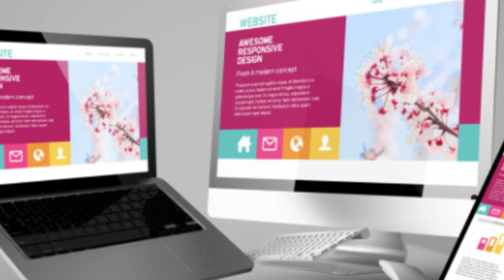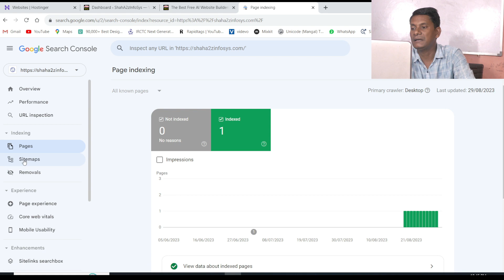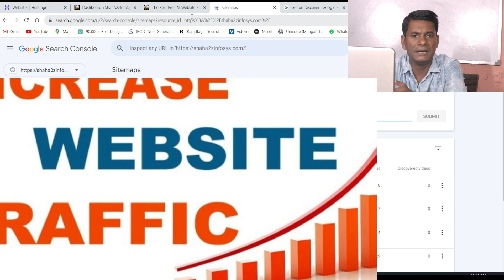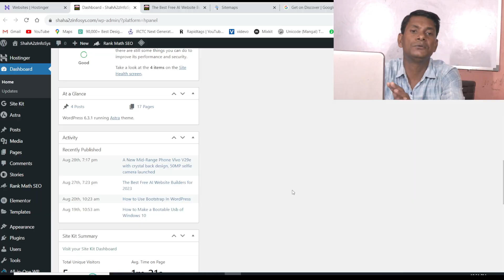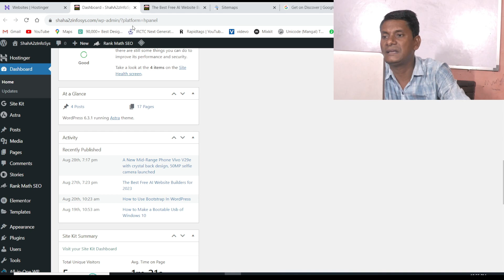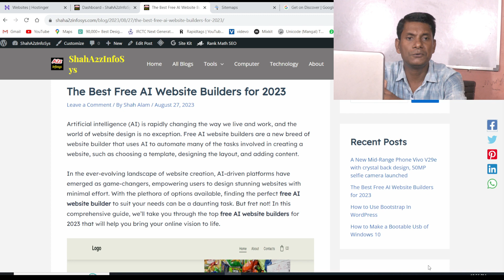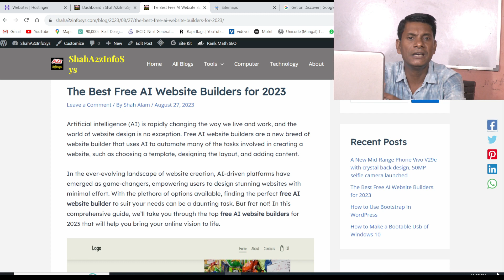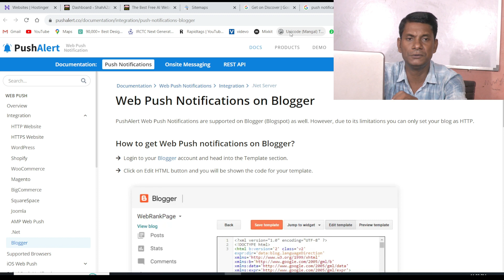How to Rank in Google Discover to Get Millions Traffic | Complete SEO Strategy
Google Discover Se रोज़ $150 कैसे कमायें ? 50k Daily Traffic From Google Discover ! Step by Step

how to deliver wordpress website to client
website delivery process
how to deliver a wordpress website to a client
wordpress client area,wordpress deliver website
wordpress website
how to deliver a wordpress website
deliver a wordpress website
client website handoff process
wordpress freelance work
wordpress freelance
wordpress client portal
deliver wordpress website to a client
create a wordpress website
create a website,web design clients

ShahTech
Sachin Tech
Mangesh kumar
Spreading Gyan
Technical bhukhar
Manoj dey
Technical yogi
Creator search 2.0
ShahKTech
shahktech
blogging
wordpress
seo
chat gpt
youtube tips
internet things
WordPress Blogging
Web Design
android app development
hindi
Saddam Kassim
Satish K Videos EXTRA
WsCube Tech
how to
internet
app

My accessories: ⚡⚡⚡
👉my Sony Digital Vlog Camera ZV 1
👉my Tripod for DSLR, Camera
👉my Cezo Dual USB Camera Adapter
👉my MAONO AU-PM421 Large Diaphragm Condenser USB
👉My Maono AU-A04T USB Condenser
👉my Apple AirPods Pro (2nd Generation)
👉my Sony Wf-1000Xm3 Ear Earbuds
👉my Blue Yeti USB Microphone
👉my Dell MS3320W-Titan Grey Dual Connectivity mouse
👉my Rode VideoMic Me-L directional microphone
👉my Boya by-M2 Clip-on Lavalier Microphone
👉my EKSA E900Pro Gaming Wired Over Ear Headphones
👉my Lenovo 300 FHD Webcam
👉my Mobilife Premium Selfie Stick Tripod
👉my Boya BY-M1 Pro Omnidirectional Lavalier Condenser Microphone
👉my Boya by-MM1+ Super-Cardioid Shotgun Microphone
👉Boya by-M2 Clip-on Lavalier Microphone
👉my Elgato Game Capture HD60 S - Stream
👉my STANLEY STPT600 Blower